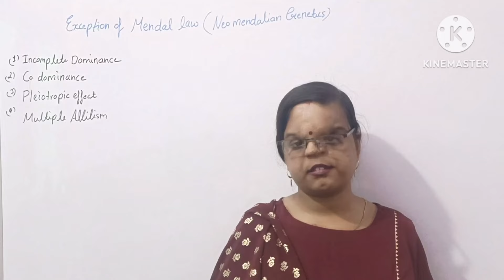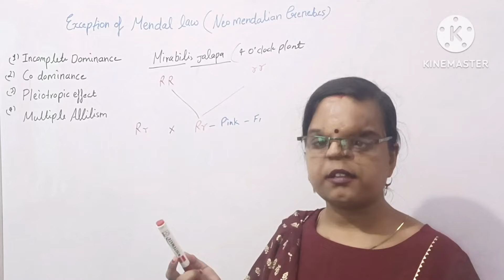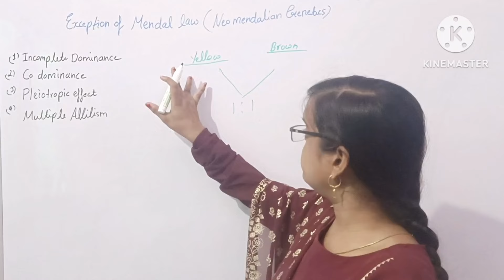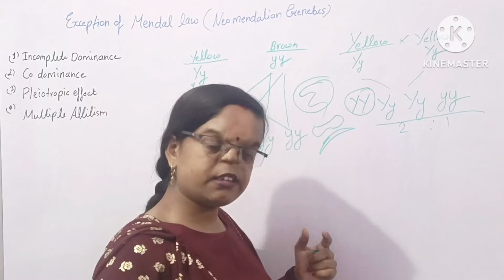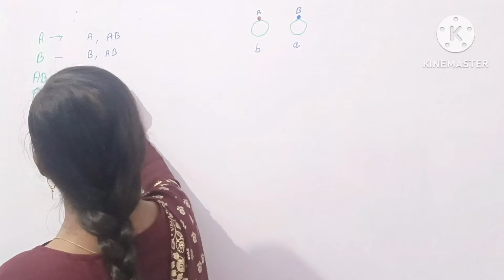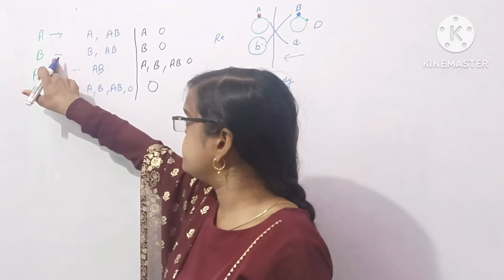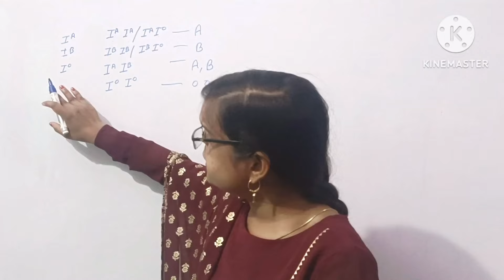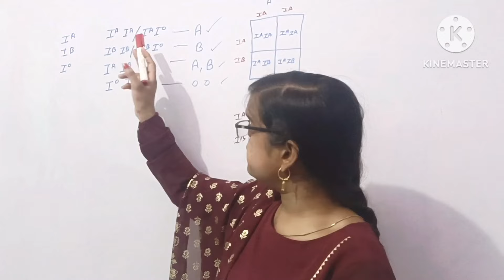Exception of mendel's law ।law of dominance ।co- dominance ।Multiple Allilism for TGT and PGT & Neet